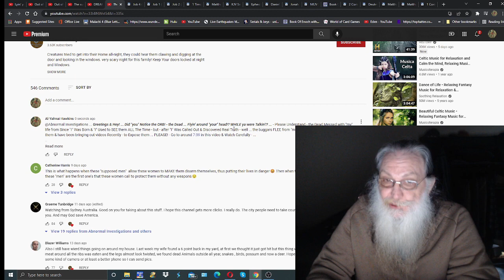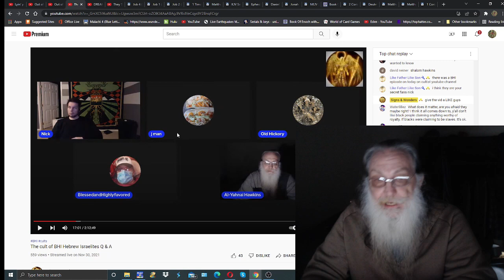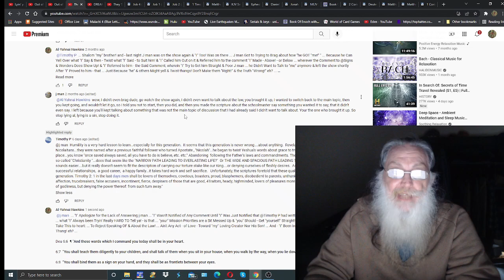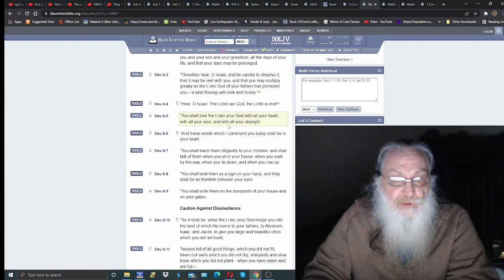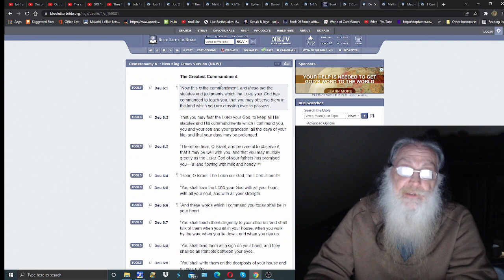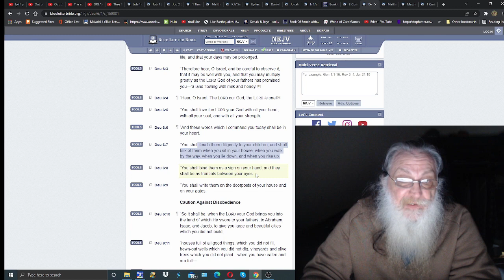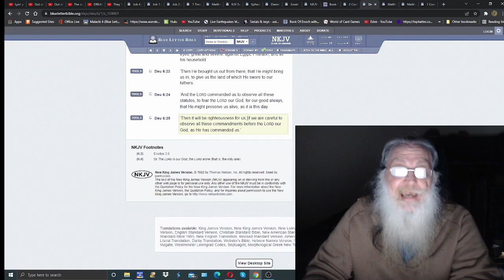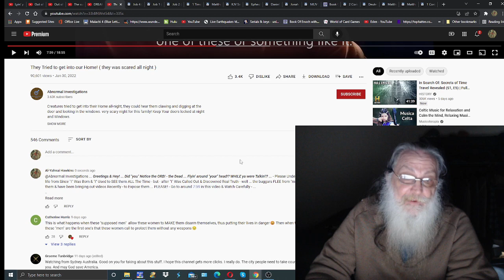Another spirit CAUGHT LIVE! & j man! Please Repent! eh? ...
Greetings Every Body! And! ... Welcome to our King's Channel - Interesting Footage OF LIVE DEAD! Caught Again On Camera & already got the Next Video Recorded - Showing MUCH MORE! - thanks for Stoppin' By - "I" Love ya'ALL & ya'ALL are In "my" prayers!

Thanks to Mat sw - "I" Got it posted now! eh? ... Enjoy! as, "I" Really like this guy's videos ...

Peace~